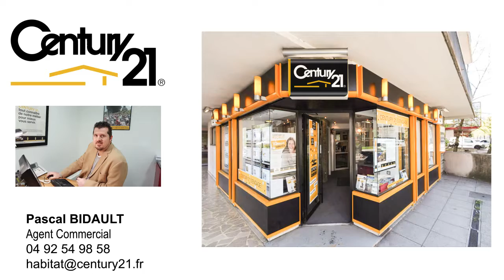Century 21 Habitat à Gap, appartement lumineux à vendre Hautes Alpes, Gap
C'est votre agence Century21Habitat à GAP que vous découvrirez cet appartement très lumineux de type 4. Idéalement situé proche de tous commerces, disposant d'une place de parking privative et d'un box fermé.
Ce logement est quasiment dépourvu de charges, et dispose d'une très belle vue sur Charance et sur Ceuze.
L'isolation phonique au sol est neuve, tout comme la cuisine. Une chaudière individuelle au gaz de ville vous permettra de contrôler votre consommation. Vous bénéficierez de très grandes baies vitrées pour un logement baigné de soleil.